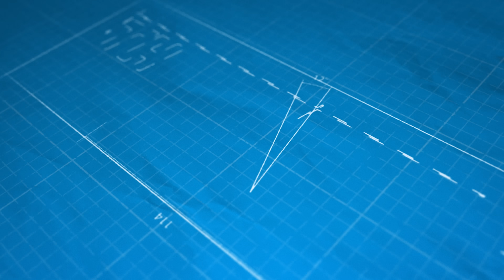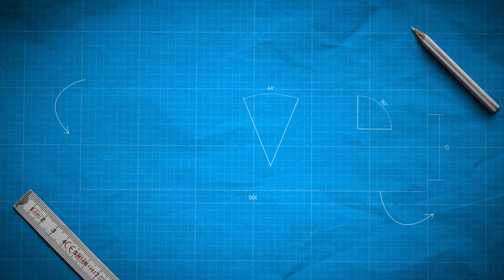Hoeveel Energie Kost een Achtbaanritje? | Backstage Kondaa Walibi Belgium!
🔺 Kondaa in Walibi Belgium is de snelste, hoogste en wellicht beste achtbaan in de Benelux! Maar hoe zorgt een achtbaanontwerper er voor dat de achtbaan altijd het einde van de baan haalt? Wij gingen backstage en mochten geweldige en unieke beelden maken van deze Intamin Mega Coaster! Samen met Jurnan zoeken we uit hoe de potentiële energie wordt omgezet naar kinetische energie en hoe dit wordt gebruikt tijdens het ontwerpen van een achtbaan. Hoeveel energie er nodig is voor 1 ritje en wat de balans is van deze megacoaster? Ook spreken we met de Intamin projectmanager Simon Bourlet over de toekomst van nieuwe achtbanen, Intamin mega coasters,  en wat Kondaa nu zo'n bijzondere coaster maakt! (English subtitles available! - Sous-titres en français disponibles!)

► Very special thanks to:
   ▸  Walibi Belgium (@walibibelgium )
   ▸  Intamin ( @intaminofficial )

► The team that makes Theme Park Science possible:
   ▸Damiano Gommers